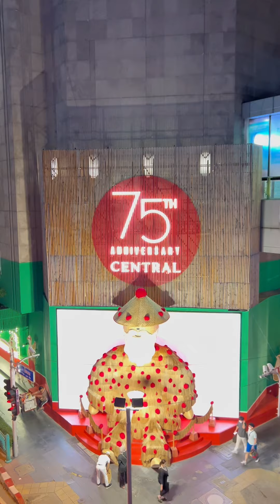Thái Lan Sẽ Thu Phí Du Lịch Sắp Tới Đây | Phải Quân Không Ta